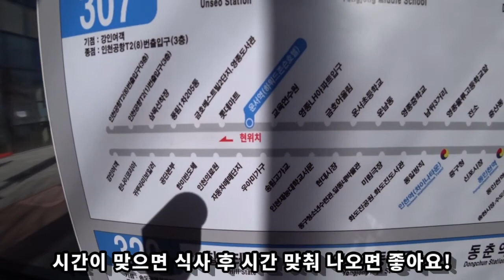[KOR/ENG] 장봉도 캠핑 | 뚜벅이 | 솔캠 | 일몰맛집 | 파도소리 ASMR | 동계캠핑 | 미니멀캠핑 Camping in Jangbong Island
인천 옹진군 장봉도로 첫 캠핑을 다녀왔어요.

일몰이 예쁘고 파도소리가 들리는 아름다운 섬이에요.

[BGM]
South London HiFi - Sunrise Drive
The 126ers - Poe's